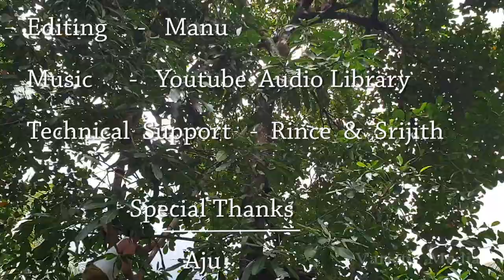jackfruit cutting, quickly and easily step by step instructions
Jackfruit is also rich in several types of antioxidants, which are likely responsible for the majority of its health benefits  Summary Jackfruit is quite healthy. It provides a moderate amount of calories in addition to lots of fiber, vitamins, minerals and antioxidants.